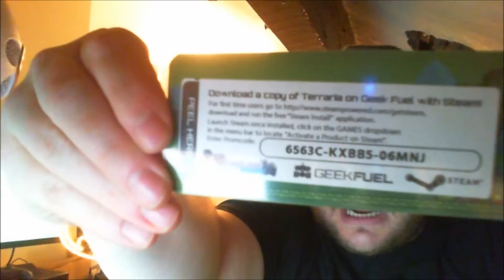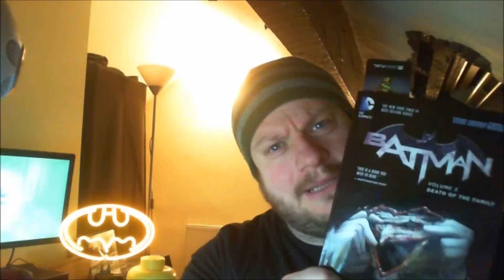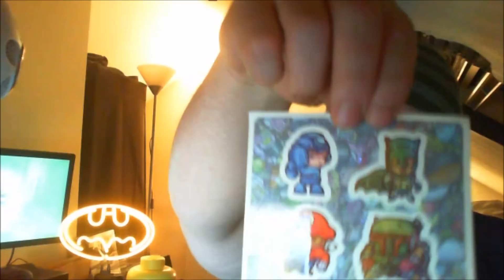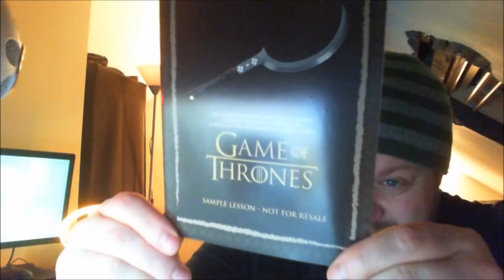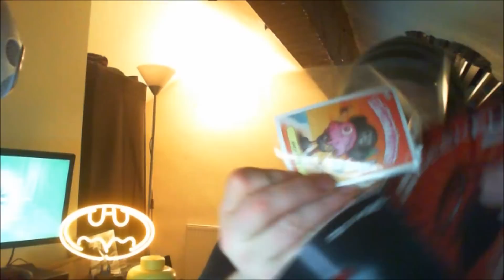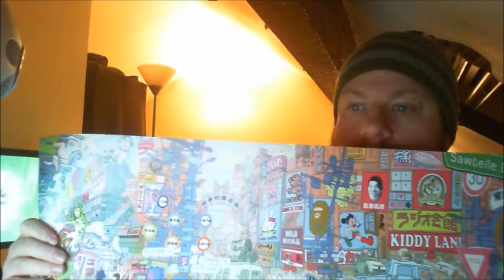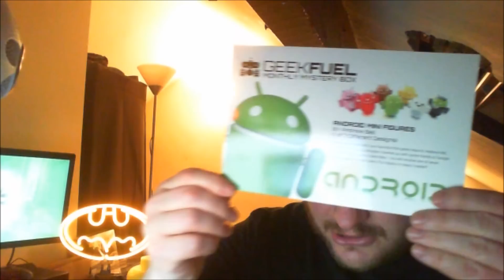GEEKFUEL UNBOXING !! December Edition !!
A look at the December offering from GeekFuel (@thegeekfuel) !! Some VERY interesting stuff inside of here !!